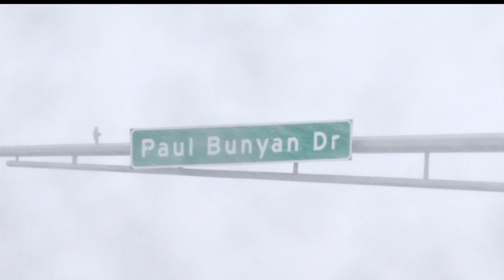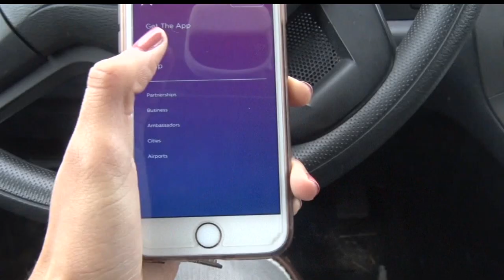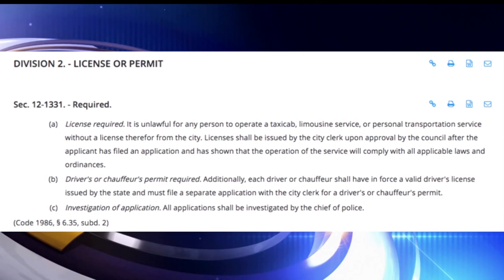Ridesharing App "Lyft" Lands In Bemidji